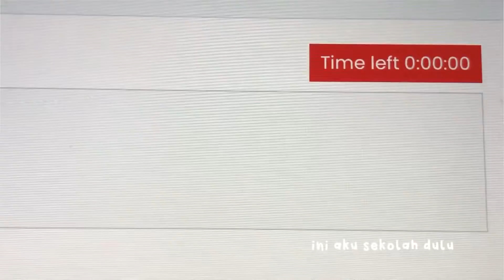a day in my life: clean up, ramadhan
hello guys
ramadhan vlog lagi nih, tapi ini versi mandiri (masak sendiri) wkwkwk
happy watching

✨watch in hd gor better quality✨

what i use:
editing: vn, picsart, phonto